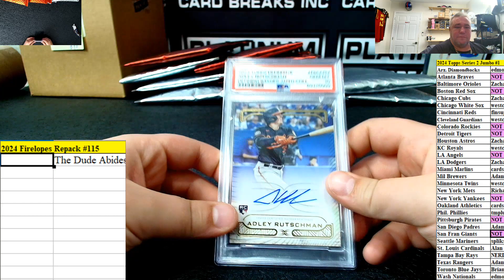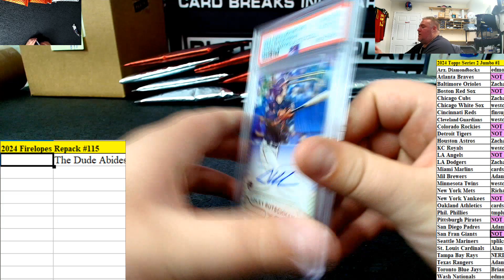2024 Firelopes Repack #115